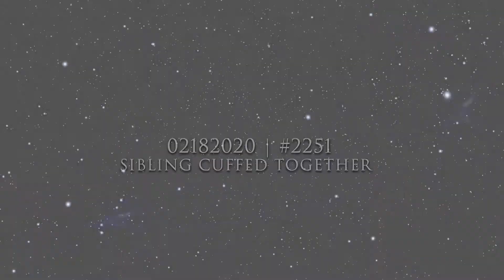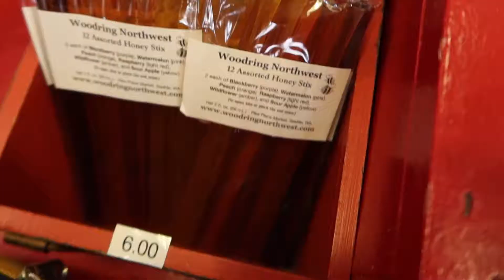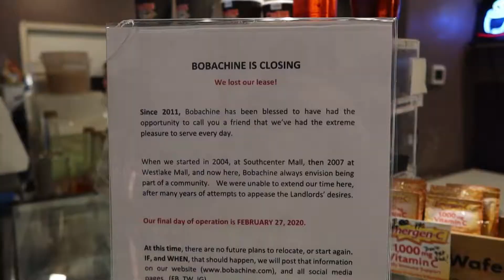02182020: Sibling cuffed together | Vlog #2251